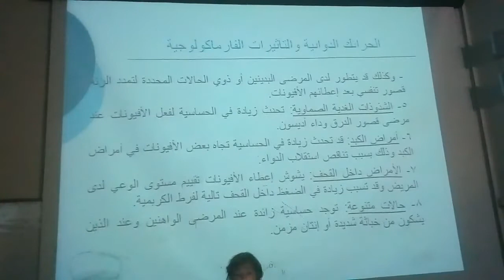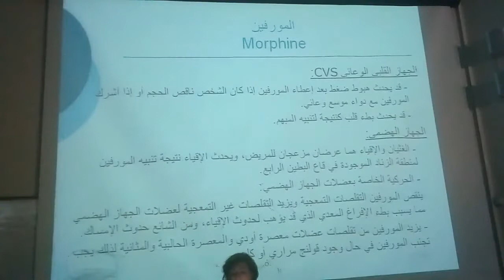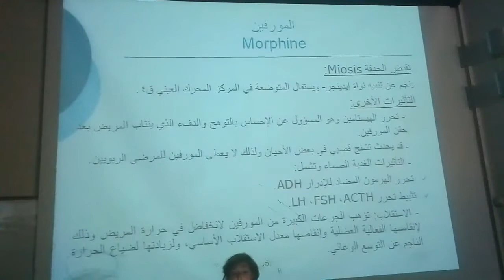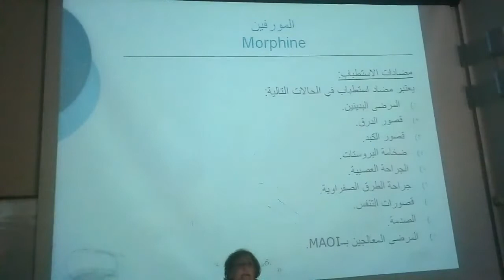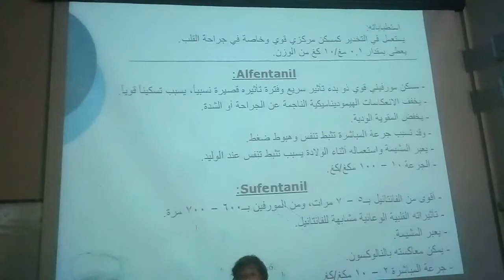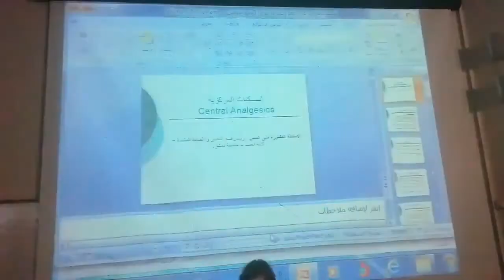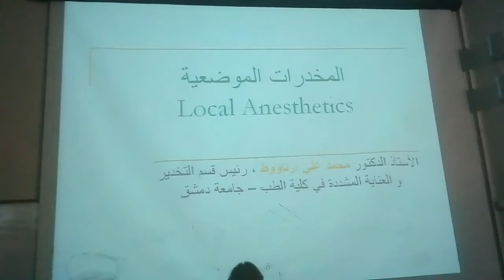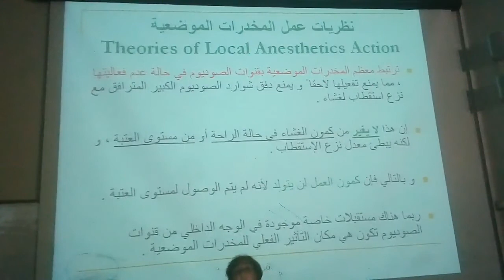طب الطوارئ والتخدير | د.منى عباس 3